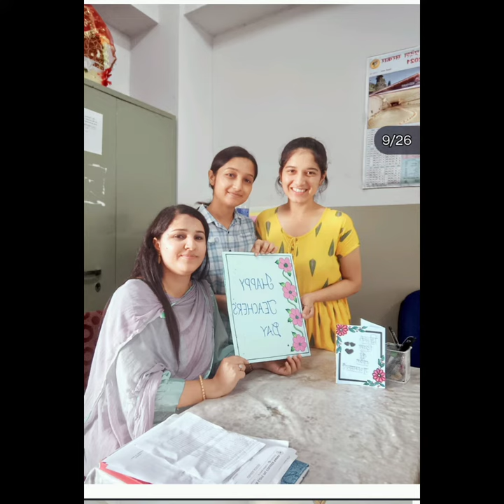Teacher's day celebration/NSS volunteers PG college Nahan